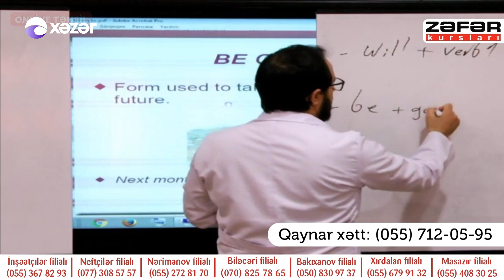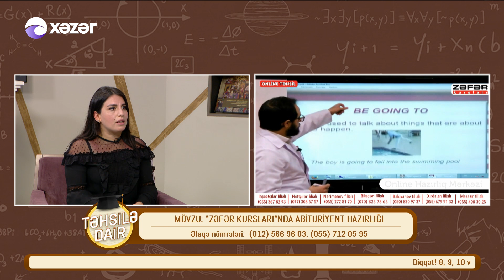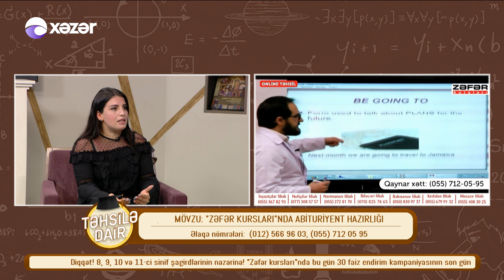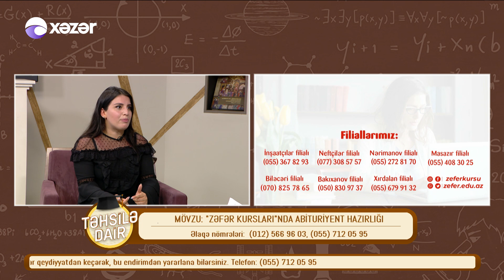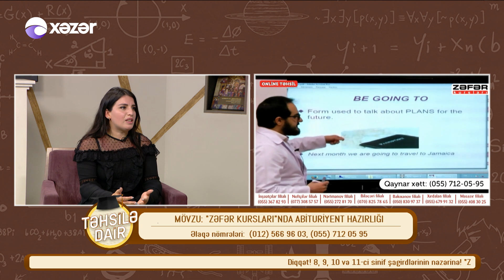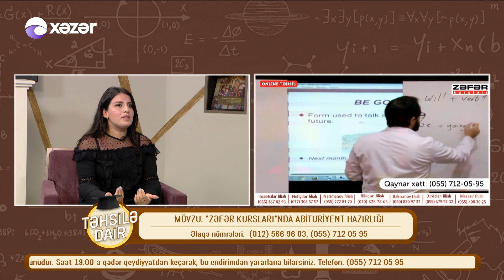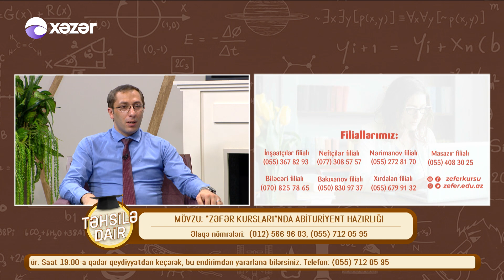Təhsilə Dair 10.08.2020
Qonaq : Lalə Məmmədli
Qonaq : Elçin Əfəndi